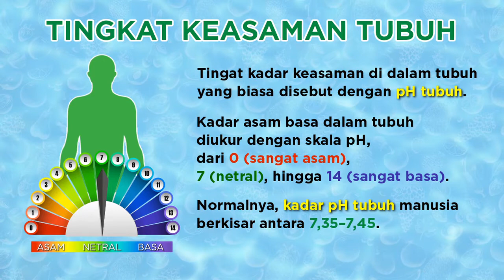Jaga Kadar Keasaman Tubuh Kamu Agar Tetap Sehat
Salah satu hal yang tidak boleh luput dari pandangan kita ialah menjaga agar keasaman tubuh tetap normal. Namun masih banyak juga nih yang belum mengerti apa pentingnya menjaga kadar keasaman tubuh itu?

Simak disini untuk tahu informasi lengkapnya bersama dengan Kak Edi.

Info produk JEIDO POWER MAT dan pemesanan : 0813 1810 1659